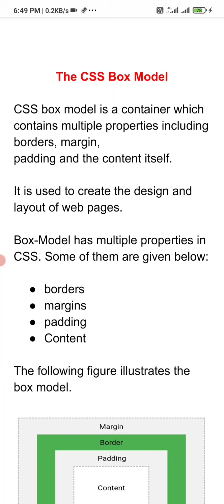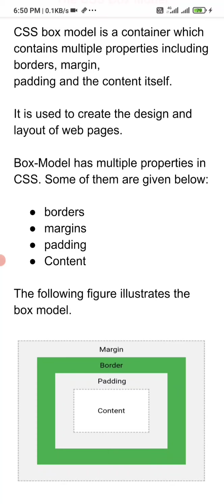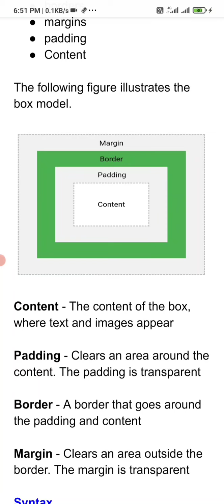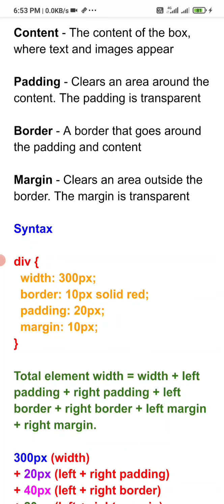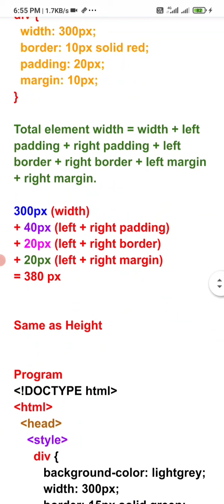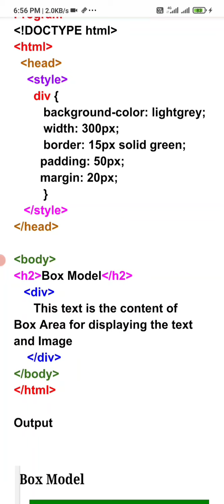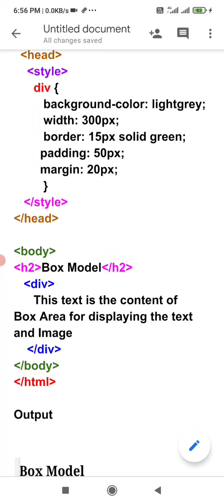Internet Web Tech : CSS Box Model: Lect 16